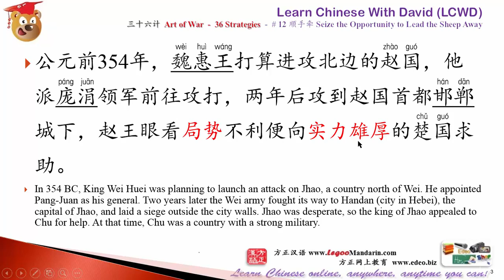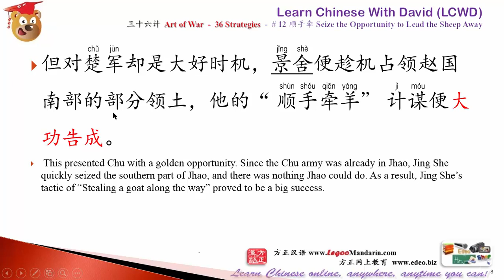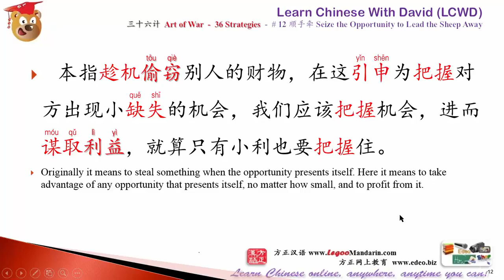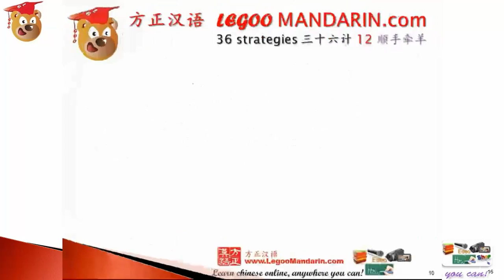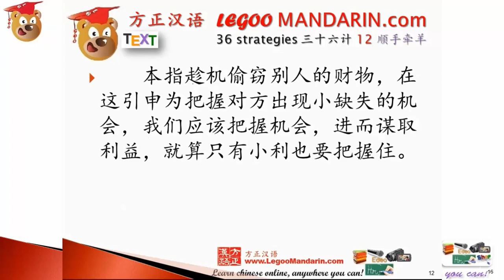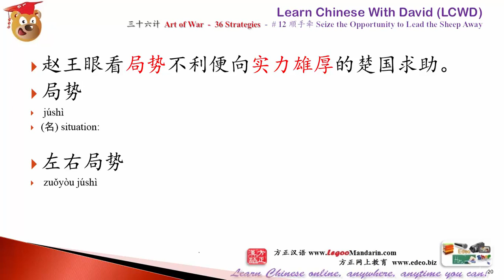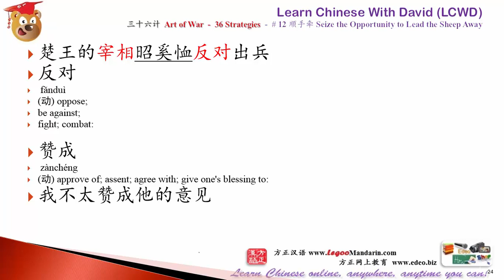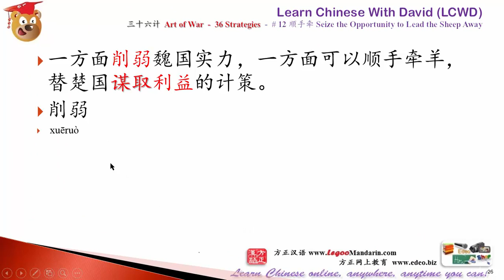36 strategies - 12 ???? Seize the Opportunity to Lead the Sheep Away P1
Art of War -The 36 Strategies- Ancient Chinese War Tactics
Thirty-six Stratagems in plain style Chinese, together with the best possible English translation